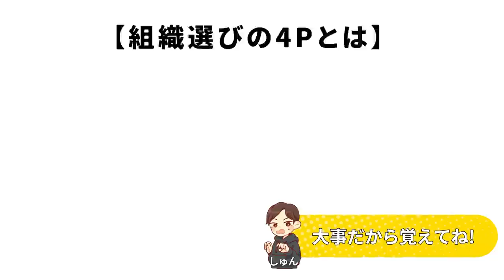【号泣】ベンチャーVS大手 徹底討論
👇しゅんダイアリーLINEはこちら！

～～今日の動画～～
今回はトプシューのサスケさん（元三菱商事）と弊社第1号社員のばらまつによる「ベンチャーVS大手」のプレゼン対決です！
大号泣が生まれる波瀾万丈の動画になっております！
※あくまでディベートであり、キャリアに絶対の正解はありません。

▼トプシューチャンネル
就職•転職•キャリアのお役立ち情報発信YouTubeチャンネル

※訂正※
審査就活生役としてご出演いただいた「山浦みなみ」さんの氏名を誤って「南」と漢字表記してしまいました。大変失礼いたしました。

【内容】
0:00 ダイジェスト
0:16 オープニング
1:58 大企業プレゼン
6:07 ベンチャープレゼン
9:10 質問① 3つの能力を身につけるのにかかる時間
10:34 質問② 配属ガチャ
11:43 質問③ 働く際のサポート
12:46 質問④ ネームバリューの重要性
14:01 結果発表
15:48 衝撃の大号泣
16:15 クロージング

一橋大学商学部卒。2015年に三菱商事株式会社に新卒で入社。肥料の輸出・三国間貿易を担当、マレーシア駐在を経験し、複数の投資案件等に関わる。2019年7月よりSaaSスタートアップの株式会社RevCommに参画し、カスタマーサクセスの立ち上げに従事。2020年3月より現職。キャリアのプロとしてトプシューチャンネルを運営する。